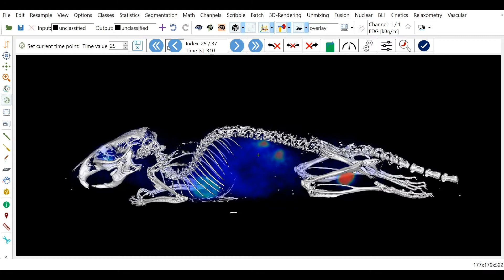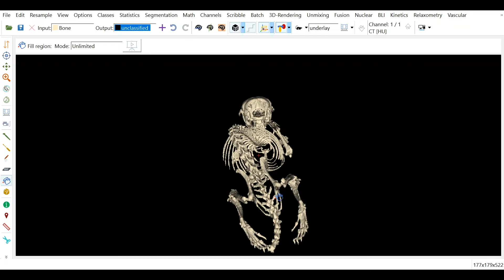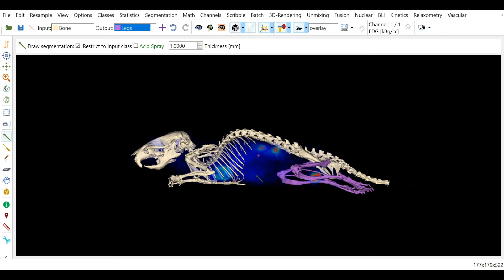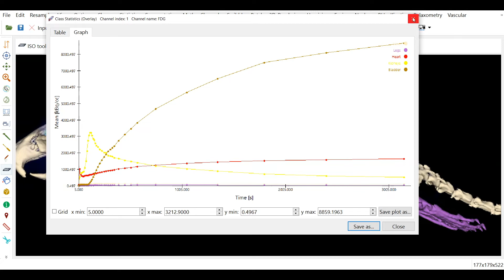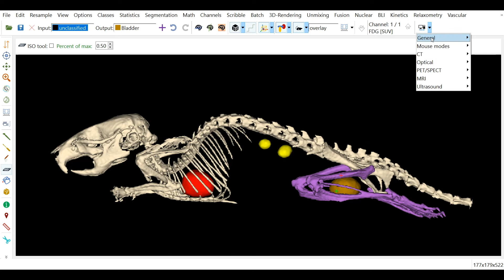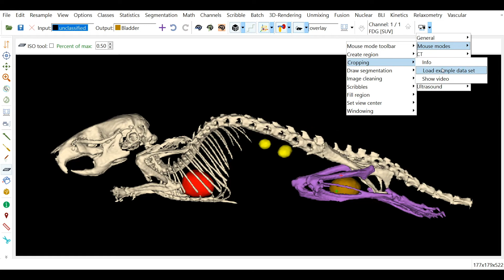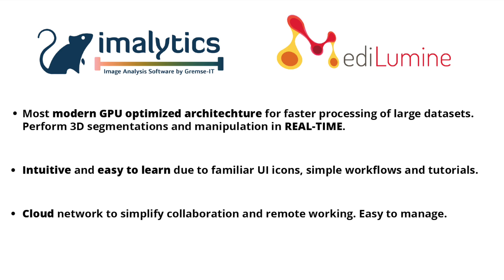Introduction to Imalytics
Introductory video to image preclinical image analysis software. Accelerate your volumetric image analysis workflows with Imalytics.

MediLumine Inc.
Montréal, Québec